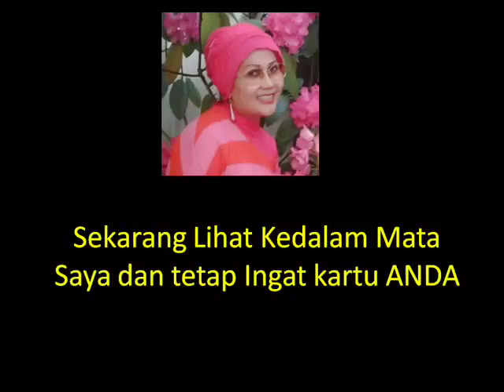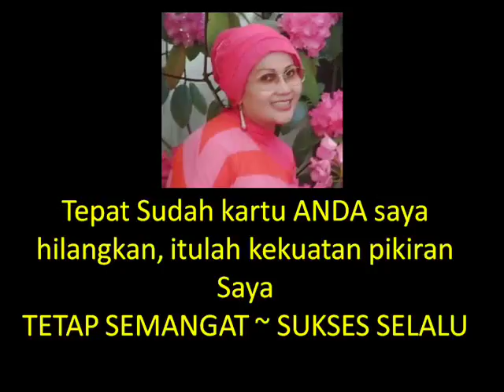AJAIB VIDEO INI BISA BACA PIKIRAN KITA... Gila..... BANGET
Ajaib bgt... Sulap...nya